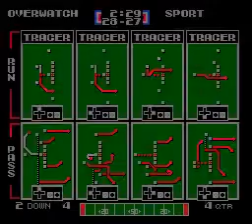TFO 2022 W15 Gibraltars Overwatch at Oops Wrong Sport